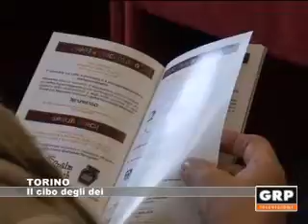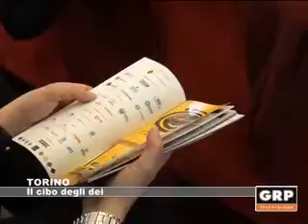Torino: Il cibo degli dei - GRP Televisione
Il "theodroma cacaco", un'espressione risalente al XVIII secolo usata per indicare il cibo degli dei conosciuto meglio come cioccolato e al quale i popoli dell'America centrale attribuivano proprietà mediche. Proprio il cioccolato è protagonista a Torino dal 20 al 29 novembre. Piazza San Carlo ospita CioccolaTò.